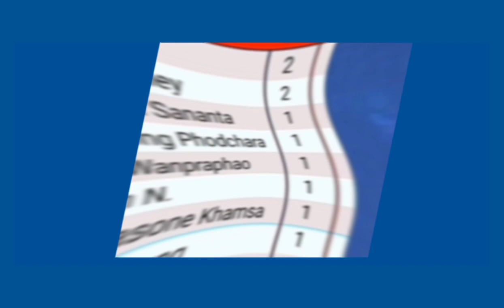Hasil_Piala_AFF_U23_Hari_Ini_-_Indonesia_vs_Malaysia_-_Klasemen_Piala_AFF_U23_2023_Terbaru(480p)